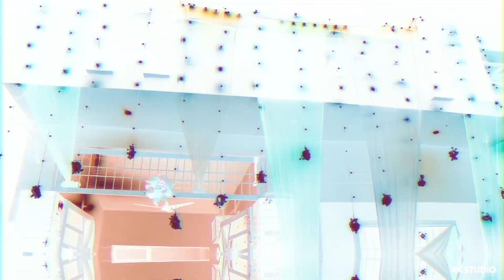WEDDING FILM 2022 | ASHISH & AKRITI| RK FILMS PHOTOGRAPHY | INDIA